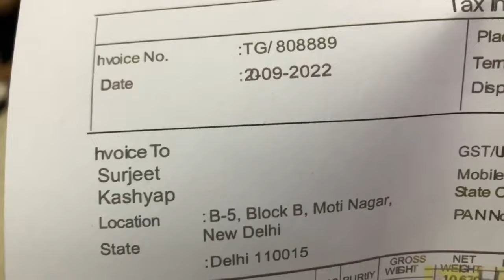Bill यहां है तो Ring कहां गई II Prank on wife karwa chauth special II Jims Kash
Our channels:-